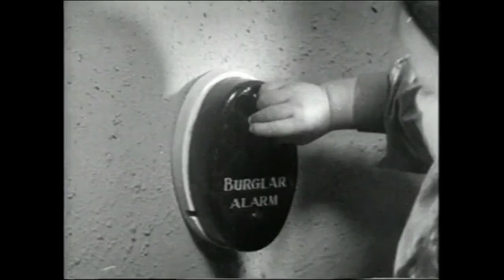twist meaning | Vocabulary for Kids | Children's Dictionary | Learn English Vocabulary